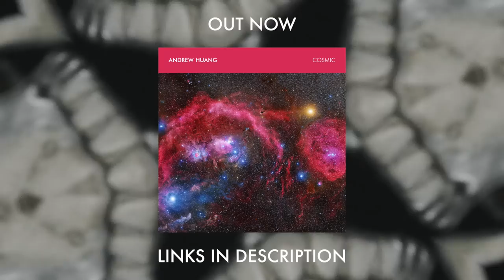BETELGEUSE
*･ﾟ✧ STREAM/DOWNLOAD COSMIC ✧･ﾟ*

Written, produced, recorded, mixed, and mastered by Andrew Huang. Video edit and color grade by Philip Bowser.

andrewhuaaaaang

Peter Vermeychuk
Ryli Shuan
Nick Simmons
Ryan Mitchell
Nicholas Pida
Ben Adshead
Felix
TobiCaboose
Linya
Timothy McLane
Alexander Heale
Simon Andersen Svensson
Laura Haile
queenofrainbow
J.D. Springer
Rhys Huntley
Samuel Gardiner
Jack Morris

LYRICS

i’m a cannonball, neanderthal
in camouflage, on adderall
make the room bounce like it’s racquetball
make a racket, y’all, i’m coming back to drawl
a brain in the bathtub
preserve it by splashing some alcohol
the rest of me’s left in this padded stall
‘cause i’m going, i’m over niagara falls
my caterwaul reaching the ether blues
then peacing and resting in betelgeuse
i’m riding this hypervelocity star
i don’t know what you regular people do
step into my office, it’s an ocean view fitted with rockets
i’ll go to the top but who knows for how long
if i just keep knocking myself off it
i live in my own shadow
fighting a palace the size of cloud
and making your bones rattle
gripping the system and riding it loud
it’s villainous how i’m killing this
the illest - do your due diligence
my voice in the mix like a wolf
tearing the throat out these novice ventriloquists
i’m doing this like i’m trying to get sick of it
and i’m not even a little bit
i’m the dissonance in your unwillingness
’til i finish it, doing this ’til there’s just no more
no word, no sound, no style
until then, every single last one of you knows that i’m amping to go wild

still repping toronto
a link in the chain but almost beyond those
‘cause i’m trying to elevate all of us up to the cosmos
i don’t network, but i get work
i take work, i can make work
and i play first, and i don’t need nods
from venomous girls in their fake fur
i’m taking you all the way
saying what you don’t have balls to say
guess as a feminist i'll have to say
i’m saying what you don’t have vag to say
we live in a backwards age
some people can’t even get past the name
well if i get higher than highnesses
you can just call me your majesty
where my kings and my queens
your crowns, bring them to me
got you in a scaffold to a black hole
yes i’m bringing you deep
’til you wake and everything was a dream
’til you turn into something with some meaning
tearing the fabric of all your reality
better do more than just cling to the seams
eye of the needle
we’ve been painting this parable up on your easel
preach to the people, it’s easy to turn mediocre to evil
so fast, so cinch, so close, so vile
so i go hard, go real, go far, go wild

HELLO

If you're new here, my name is Andrew Huang and I'm a musician who works with many genres and many instruments - and I've also made music with many things that aren't instruments like balloons, pants, water, and meth lab equipment. Find out more about me or get in touch